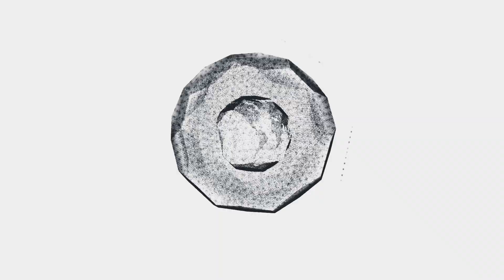MAKING THEM QUIT! || Valorant